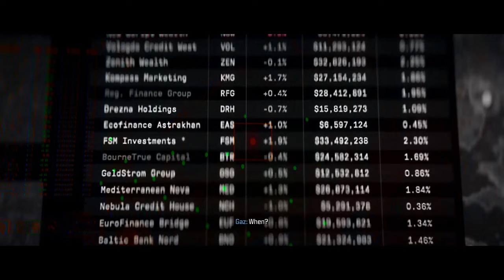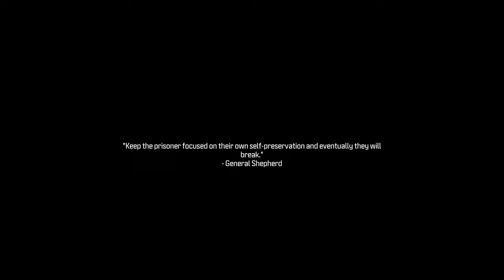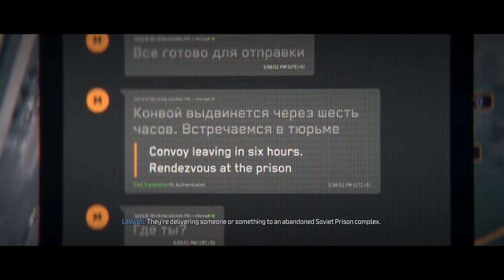Call of Duty: Modern Warfare III (2023) | Part 9 | Highrise | No Commentary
Gaz and Price track down Andrie Nolan in an abandoned building in Russia and they are gone to take him.